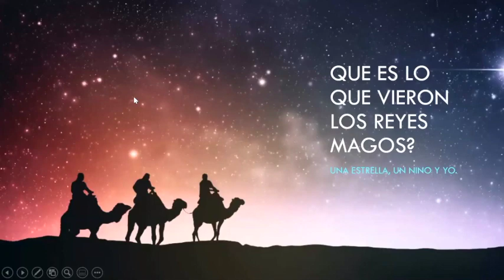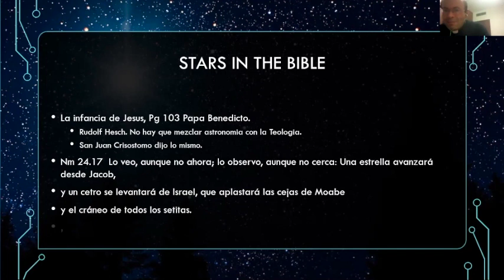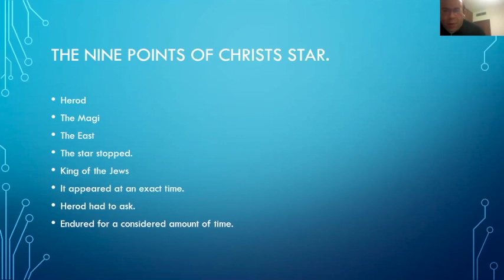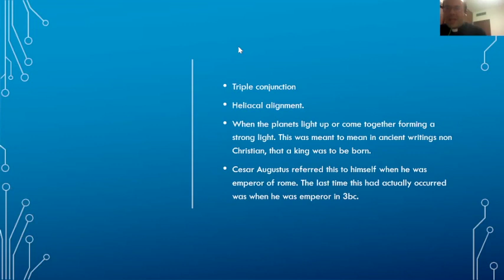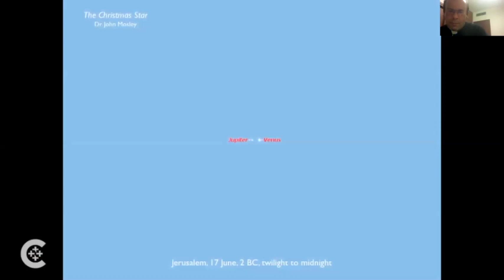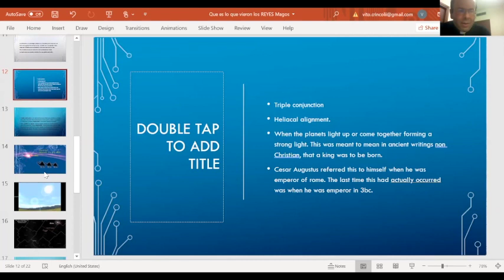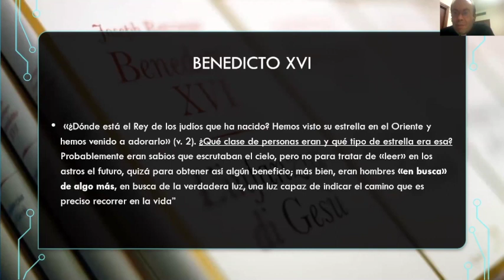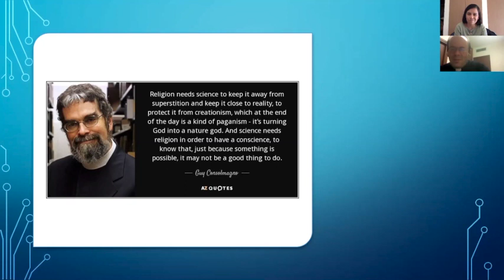El misterio de la Estrella de Belén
La ciencia y la fe no se contradicen, se complementan. Descubre el significado de la estrella de Belén, las diferentes teorías al respecto y lo que nos dice para vivir la Navidad. El P. Vito Crincoli, estudia teología espiritual en Roma.